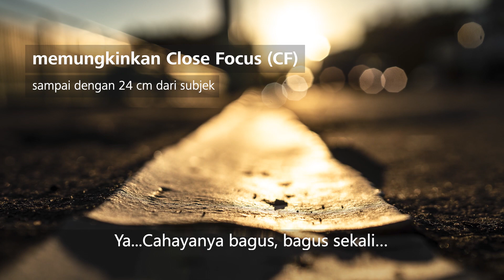Pengalaman ZEISS BATIS 2/40 CF (Shorter)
Jadilah bagian sesi pemotretan dengan mengikuti kunjungan video singkat ke kota Cologne.